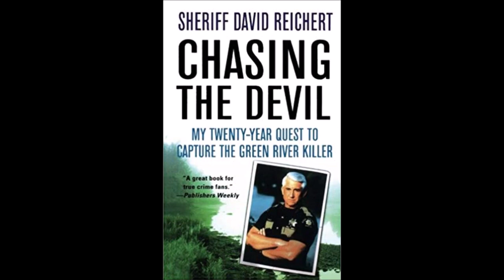Chasing the Devil: My Twenty-Year Quest to Capture the Green River Killer - Sheriff David Reichert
Chasing the Devil is the gripping firsthand account of Sheriff David Reichert's relentless pursuit of the Green River Killer -- a 21-year odyssey full of near-misses and startling revelations.

For eight years, Sheriff David Reichert devoted his days and nights to capturing the Green River Killer. He was the first detective on the case in 1982, doggedly pursuing clues as the body count climbed to 49 and it became the most infamous unsolved case in the nation.

Frantically following all of his leads, Sheriff Reichert befriended the victims families, publicly challenged the killer, and risked his own safety -- and the endurance and love of his family -- before he found his madman. But Reichert's hunt didn't end when he finally cornered a truck painter named Gary Ridgway. It would be yet another 11 haunting years before forensic science could prove Ridgway's guilt beyond a shadow of a doubt. Told in vivid detail by the man who knows the whole story, this is a real life suspense story of unparalleled heroism.